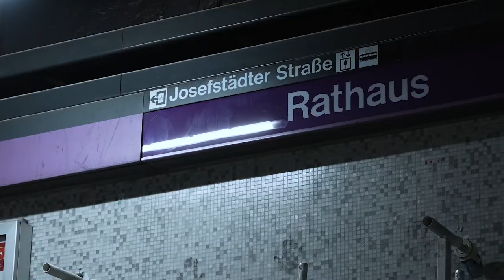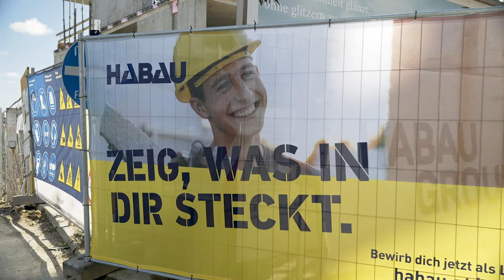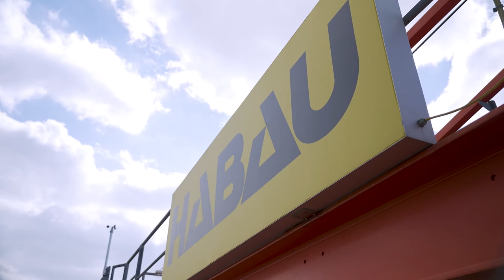TV Beitrag von Puls4 - HABAU GROUP - Gestalte mit uns die Construction Family!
Über 5.500 Mitarbeiter/innen entwickeln sich mit uns in der HABAU GROUP. Mit der Stärke eines Konzerns und dem Zusammenhalt einer Familie leistet jedes unserer Unternehmen täglich Großes. Wir fördern die Menschen, die für uns tätig sind, denn sie sind unser größtes Kapital. Eine Investition in unser Team bedeutet für uns eine Investition in die Zukunft. Wir bieten Ihnen abwechslungsreiche Tätigkeiten und spannende Berufsperspektiven. Dabei bekommen Sie stets die Unterstützung von uns, um Ihr Potenzial zu entfalten und sich weiterzuentwickeln.

Dir hat unser Video gefallen? Dann freuen wir uns über dein Abo!